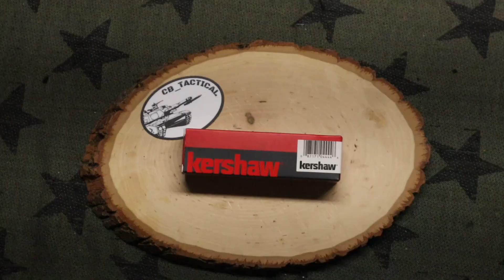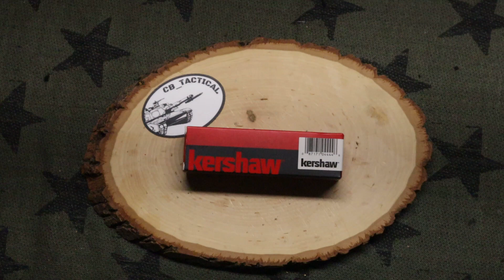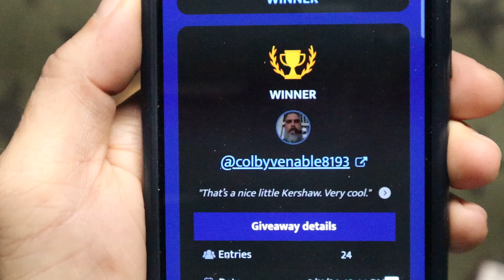Spoke GAW Winner!